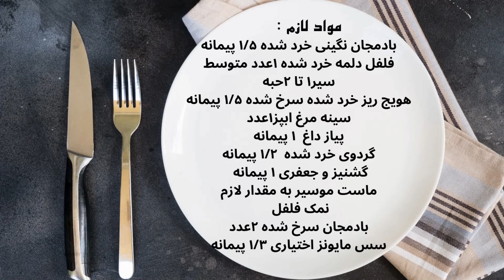Making the world's best eggplant dip / دیپ بادمجان به سبک سنت‌های مدیترانه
غذای لذیذ فقط چند قدم با شما فاصله دارد!
استعداد هنرآشپزی دارید ؟ما برای شکوفایی کنارشما هستیم.دراین کانال شما میتوانید با آموزش های خوب قدم به قدم همراه ما باشید ,همه رسپی ها توسط تیم پخت و پز ترجمه و تهیه شده .استفاده از مطآلب و عکس و فیلم ها با ذکر منبع بلا مانع میباشد.
دیپ بادمجان یک غذای سنتی است که در اصل به عنوان بخشی از آشپزی مدیترانه شناخته شده است. این غذا از بادمجان‌های پخته یا سرخ شده، سس گوجه فرنگی، نمک، روغن زیتون، سیر و ادویه‌های دیگر تهیه می‌شود.
دیپ بادمجان به عنوان یک انتخاب محبوب در فرهنگ‌های یونانی، ترکی، لبنانی و فلسطینی مشهور است. این غذا به تدریج وارد دیگر فرهنگ‌ها شده و تبدیل به یک مورد محبوب در رستوران‌ها و سفره‌های جهانی شده است.
دیپ بادمجان آنقدر الهام‌ دهنده و راحت‌پز است که به نظرم اصلا نیازی نیست برای آماده کردن یک غذای اصلی یا فرعی با آن، آدم خودش را به دردسر بیاندازد؛به نظر من بادمجان از دسته خوراکی هایی است که همه جوره خوشمزه است از کبابی و سرخ شده تا
برای تماشا کردن بیشتر لایک و سابسکریب کنید.
آدرس سایت و شبکه های اجتماعی ما:
لینک کانال پخت و پز: